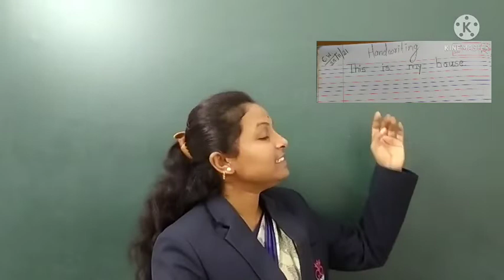Modern Public School Umarkhed presented by Miss Rupali Bichewar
Sub-Handwriting (Sentence)